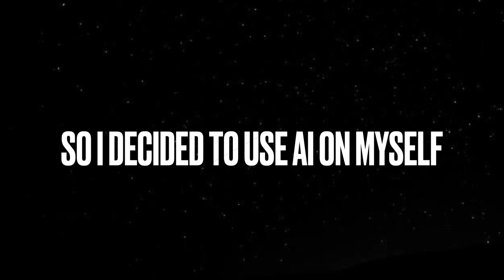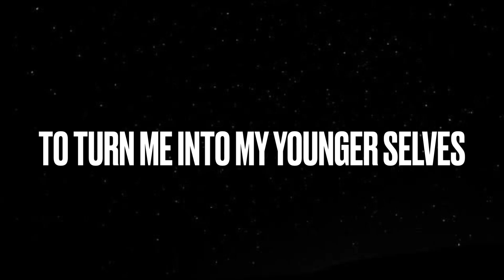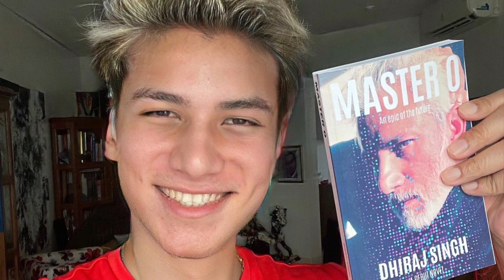‘MASTER O’: A Sci-Fi Thriller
My kid self holding ‘Master O’…

Made with the same AI that drives the book’s plot

IT’S A MUST READ!